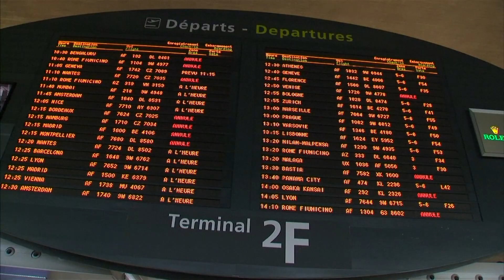Air France boss resigns after striking staff reject pay deal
Making good on an earlier pledge, Air France-KLM Chief Executive Officer Jean-Marc Janaillac resigned on Friday after striking staff voted to reject a proposed salary deal, with more than 55 percent of employees voting "No" to the plan.